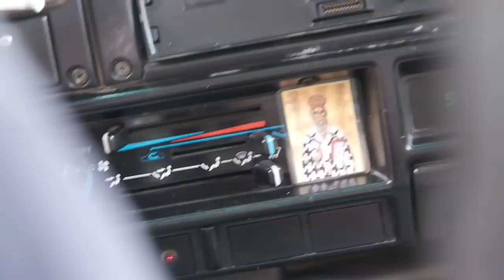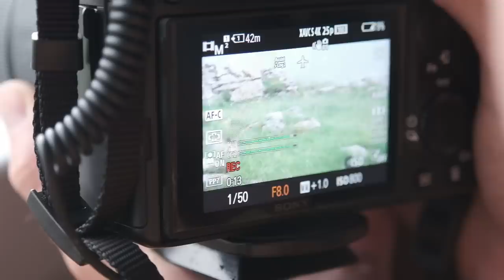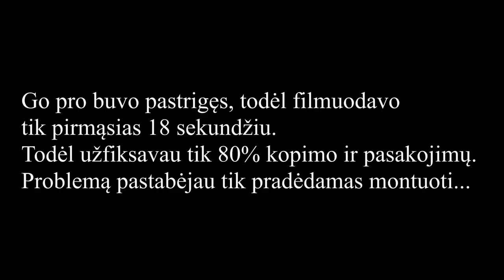Sniegas, Kalnai, Raftingas ir laukinė gamta. Juodkalnija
Mano įranga👇
Turistinė: